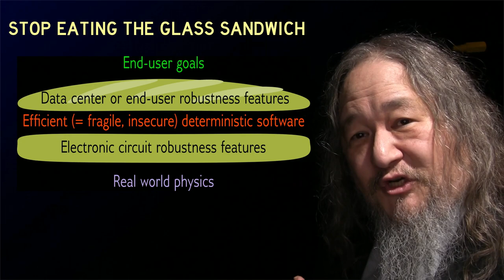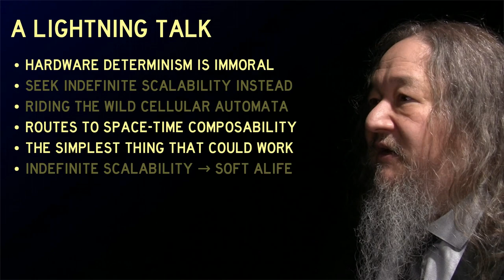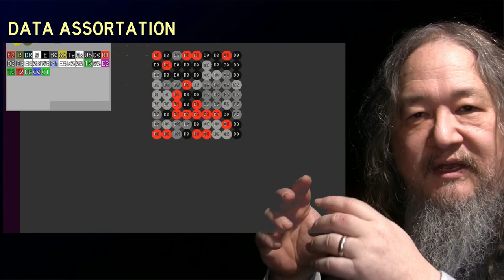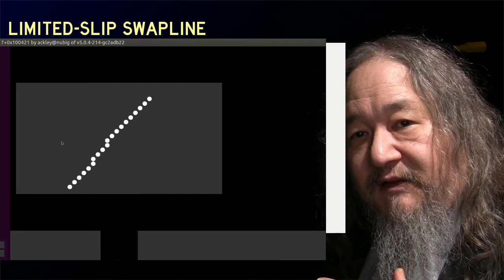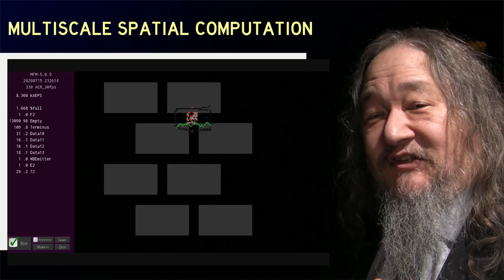Artificial Life Lightning Talk, 17-Jul-2020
Five minute lightning talk associated with the two-page paper "Best-effort Computing with SPOTs and Spatial Threads", available open-access

0:00 Intro
0:11 The Glass Sandwich
1:02 Indefinite Scalability
1:34 Space-time Structuring
2:00 Challenges → Opportunities
2:44 Basic Demos
3:30 Spatial Map-Reduce
4:00 Multiscale Mobile Computing